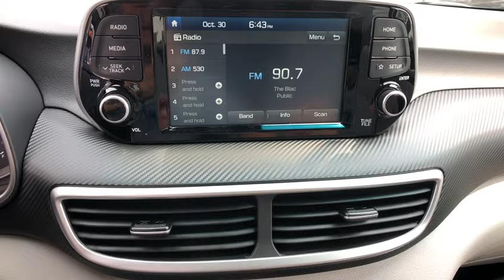2019 Hyundai Tucson Stamford, Greenwich, Norwalk, Darien, Fairfield, CT 6431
BLACK New 2019 Hyundai Tucson available in Stamford, Connecticut at Stamford Hyundai. Servicing the Greenwich, Norwalk, Darien, Fairfield, CT area.
2019 Hyundai Tucson SE AWD - Stock#: 6431 - VIN#: KM8J2CA47KU045574

Stamford Hyundai
85 Magee Ave

Brake Actuated Limited Slip Differential, Lane Keeping Assist, Back-Up Camera, Aluminum Wheels, All Wheel Drive, Smart Device Integration, Bluetooth, iPod/MP3 Input. FUEL EFFICIENT 25 MPG Hwy/22 MPG City! SE trim. AND MORE!br /br /KEY FEATURES INCLUDEbr /All Wheel Drive, Back-Up Camera, iPod/MP3 Input, Bluetooth, Aluminum Wheels, Smart Device Integration, Brake Actuated Limited Slip Differential, Lane Keeping Assist Rear Spoiler, MP3 Player, Privacy Glass, Keyless Entry, Steering Wheel Controls. br /br /MORE ABOUT USbr /Stamford Hyundai is a digital, interactive dealership that is the Hyundai Eastern Region #1 service satisfaction Hyundai Dealer in the district two years running. We believe in transparency for our clients and feel that when our customers are educated about their purchase from availability, total brand value and finance options it is easy to say Yes to Hyundai. Combine this with our exceptional customer service and convenient online purchase process; it is easy to say Yes to Stamford Hyundai! br /br /Vehicle price includes Dealer  Finance Rebate of between $500-$750 dollars. This rebate is only available to finance customers. Customers paying cash are not eligible for this discount, and vehicle price is subject to change. See dealer for full offer det Fuel economy calculations based on original manufacturer data for trim engine configuration. Please confirm the accuracy of the included equipment by calling us prior to purchase. br /